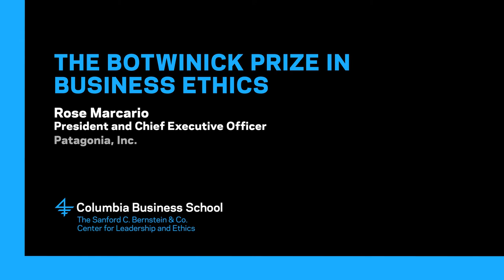Rose Marcario on Changing the Minds of the Investor Class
Rose Marcario, President and Chief Executive Officer, Patagonia, speaks to adjusting the public sector’s main focus from profit to purpose.

For more information on The Botwinick Prize in Business Ethics, please visit our